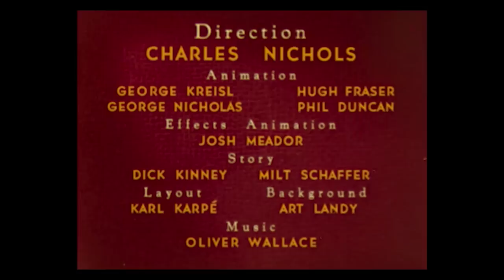Pluto – Pluto and the Gopher (1950) – original RKO titles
The original RKO opening and closing titles to the 1950 Disney cartoon Pluto and the Gopher, scanned from a 16mm blue-track IB Technicolor print. The Buena Vista reissue has the credits in a slightly different order, with Story right below Direction for some reason. The biggest difference, however, is the very large lettering on the original title card, which takes up most of the screen here. (The reissue has much more modest typography on straight lines.) The flowerpot illustration is exactly the same.